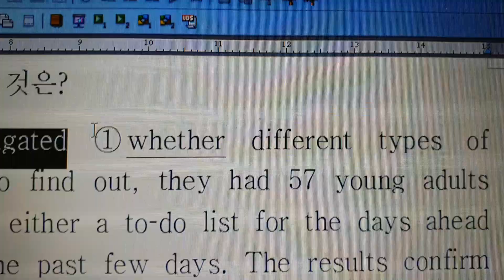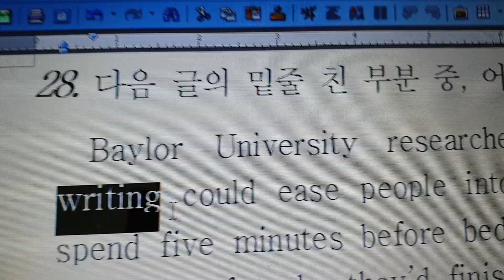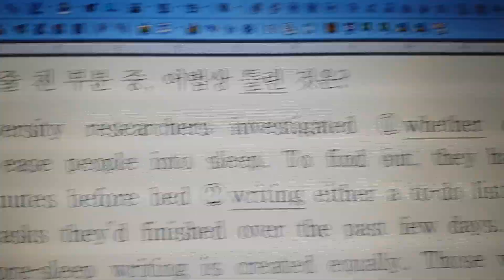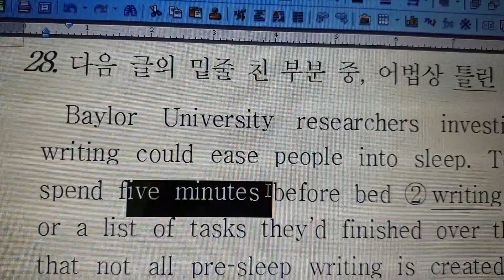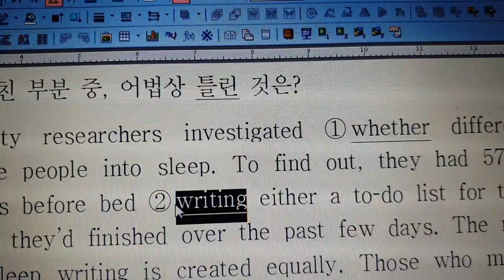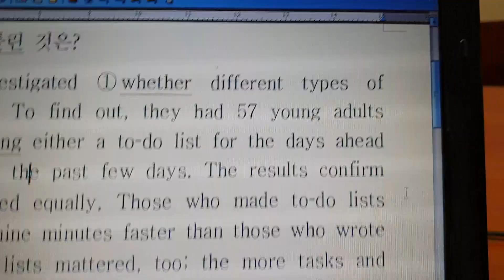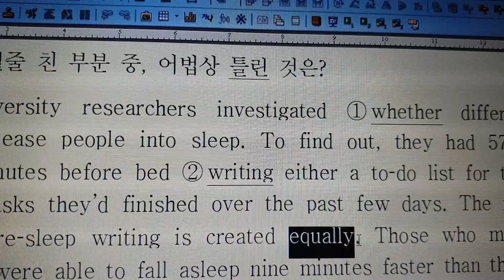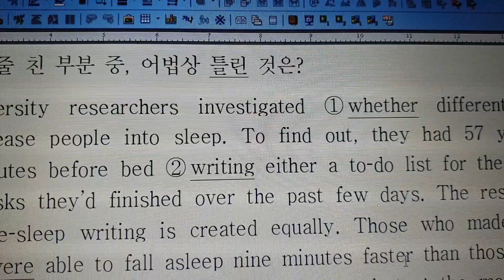(1부) (고3) 2019년 3월 모의고사 어법 문제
(1) whether + 완전한 문장 = 명사절 : ~ 인지 아닌지.

변형문제 가능성 :  whether 자리에 what + 완전한 문장 ( x ) , what + 불완전한 문장 (O)

*have (사역동사) + 목적어 + 동사원형 = 목적어가 동사 원형 (능동의 의미) 하게 시키다.
have (사역동사) + 목적어 + 과거분사 = 목적어가 과거분사(수동의 의미)가 되게  하다.
사역동사 = 주어가 직접 일을 하는 것이 아니라 ,목적어에게 일을 시키는 동사 또는 주어가 목적어를 ~ 상태가 되도록 (수동적인 의미) 하게 하는  동사 :  예 ) let, make, have. (자세한 용법은 약간씩 다름)

변형문제 가능성 (약간 어렵게):   had 57 young adults spend  5 minutes...   - spend 를 spent (x): 수동의 의미가 되어 틀림.  약간 어렵다는말은 d냐 t냐로 틀릴 수 있어서.^^

(2) spend + 시간 + (in) writing ( 동명사) = 동명사 하는데 시간을 보내다.

*부분 부정의 해석
* Not all + 단수 명사(셀 수 없는 명사)  + 단수동사  =  모두가 ~ 한 것은 아니다 .
(Not all + 셀 수 있는 복수명사 + 복수동사  = 모든 복수명사가 ~ 한 것은 아니다.)
* not always = 항상 ~은 아니다.
* not both ~ = 둘 다 ~ 한 것은 아니다.  ( = 둘 중에 한 명만 ~ 하다.)